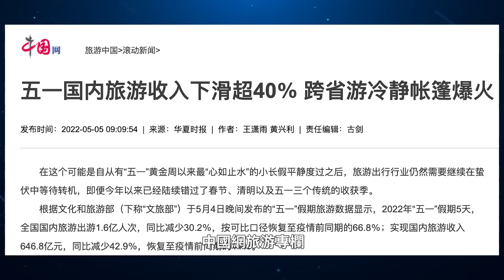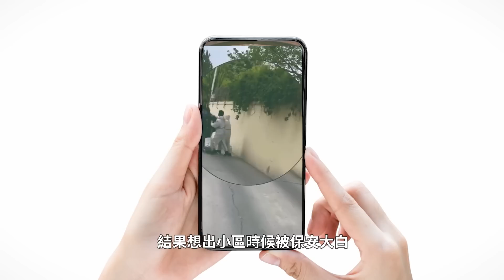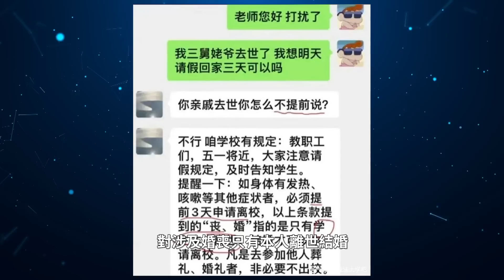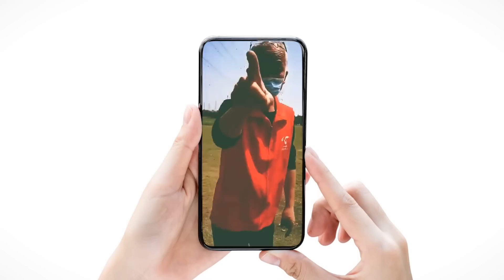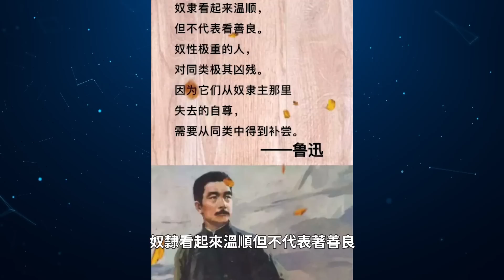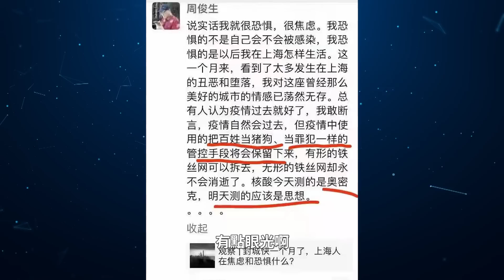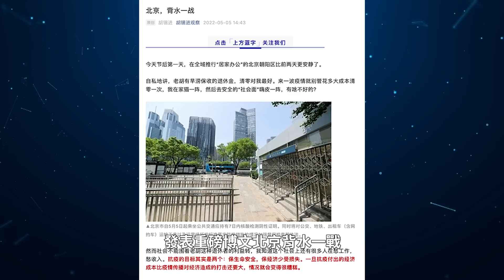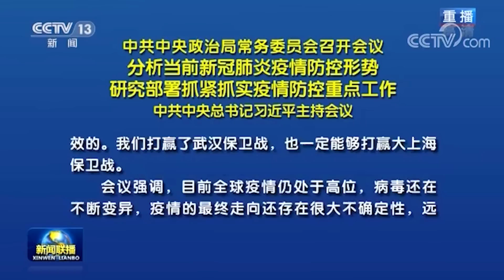胡錫進對撞習近平清零政策遭404，央視再喊不動搖！北京上海紅衛兵出動，權力不用過期作廢？（老北京茶館/第706集/2022/05/05）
胡錫進 麻煩了？公然發文硬懟 習近平 的現行清零政策，閃遭404？北京 和上海各類紅衛兵 紛紛出動，權力過期之前，想用到極致？